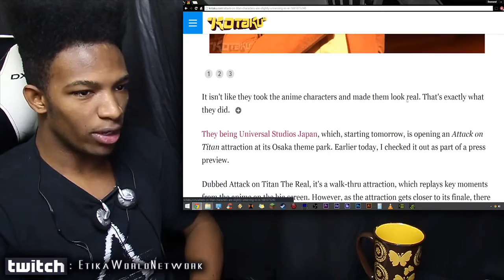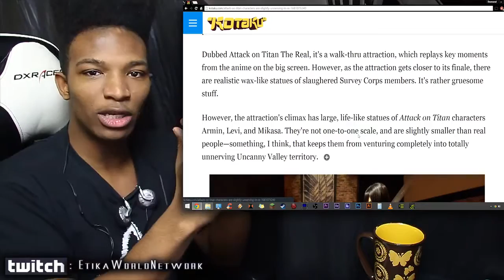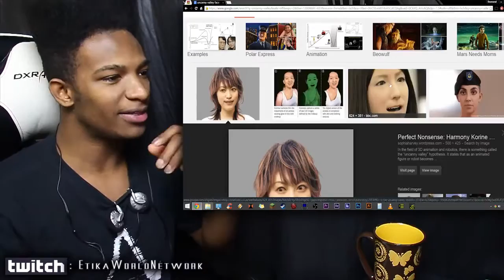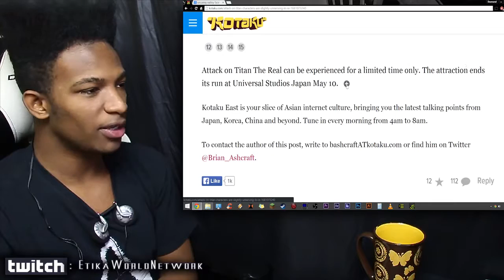Attack on Titan Amusement Park Ride in Japan has... Odd Character Models.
Original Description: Whoa Armin